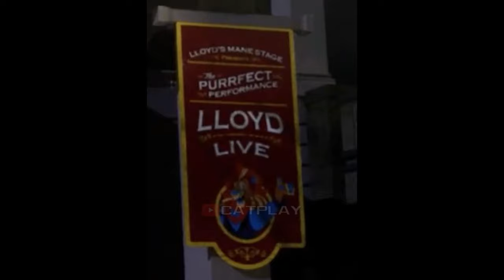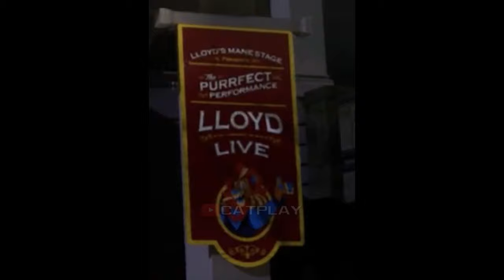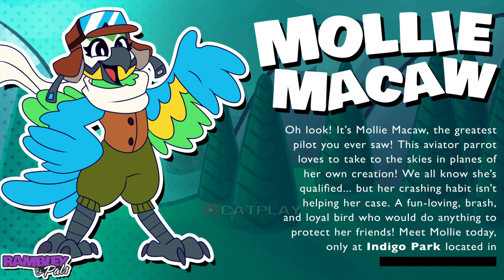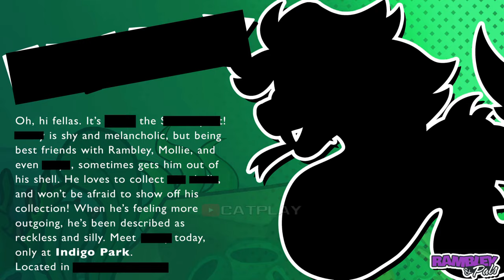Indigo Park - All Game Leaks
Indigo Park - All Game Leaks for the PC in Full HD.

Indigo Park - All Game Leaks Timestamp
0:00 - Indigo Park All Leaks
1:19 - Rambley Raccoon Animation
1:30 - Funny Dev Bug
1:44 - Lloyd the Lion Reveal
2:38 - Mollie Macaw Reveal
3:24 - Rambley Raccoon & Pals
4:38 - Critter Cuff
4:53 - Bird Up
5:23 - Isaac Indigo Park Creator
5:35 - Indigo Park Screenshots
7:16 - Indigo Park Official Game Trailer

Indigo Park - All Game Leaks Full Game Walkthrough gameplay @CatPlay 1080p 60fps & Full HD (2023)